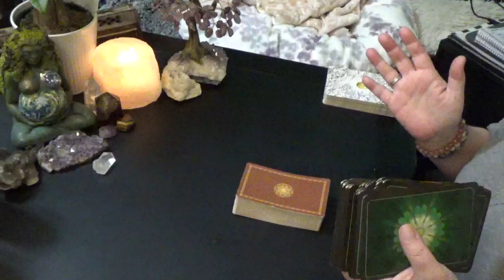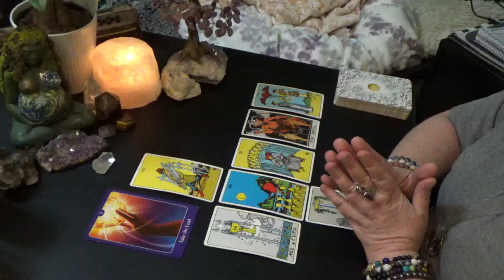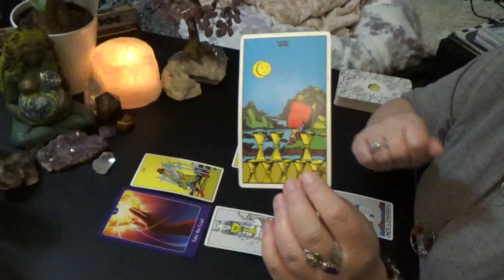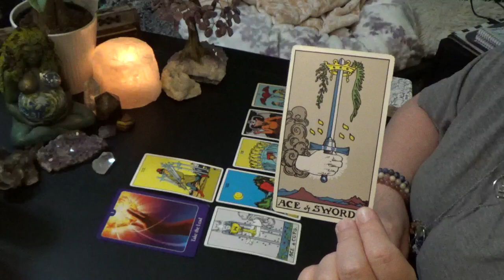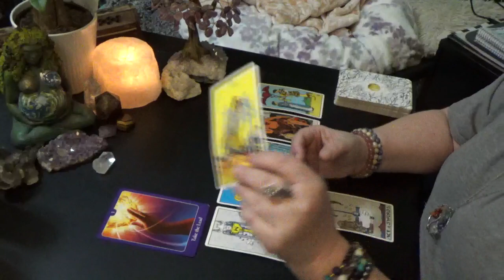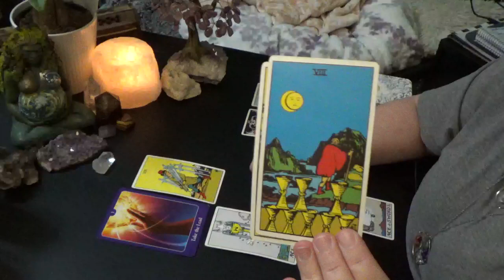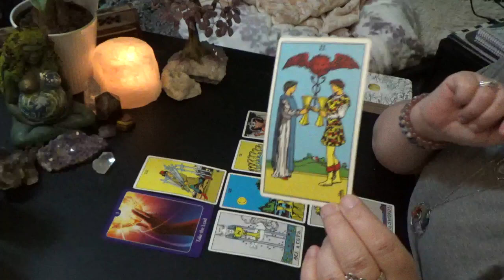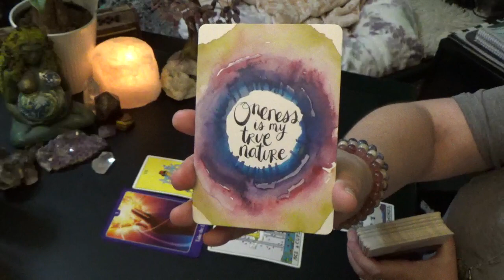SAGITTARIUS "WEEKLY" 20th-26th APRIL 2020 "SAGITTARIUS TAKING THE LEAD!!!"